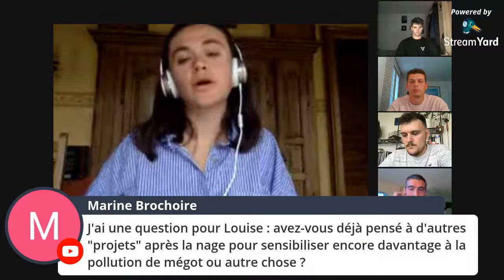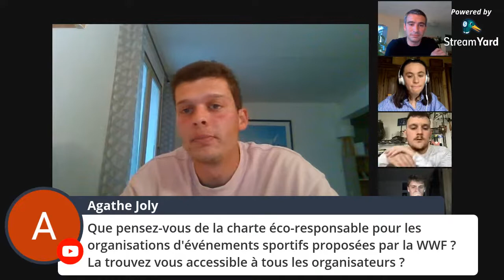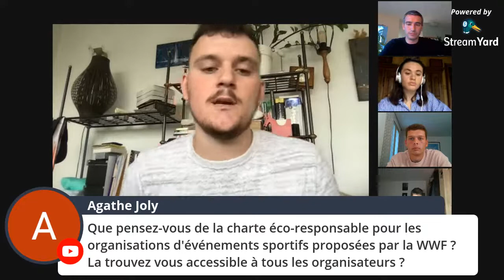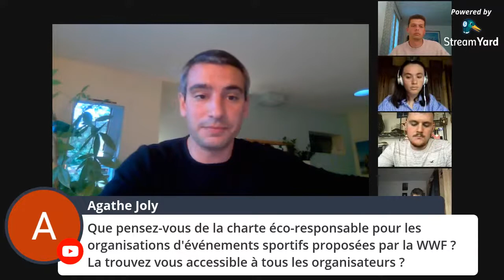L'écologie en baskets : une jeunesse qui fait du bruit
Futur Sport vous propose ce mois-ci une conférence axée sur différentes initiatives écologiques menées dans le domaine sportif !

Pour ce rendez-vous, nous accueillerons Louise Pasquet, étudiante à l'EM Lyon et co-fondatrice de l'association "0 Mégot", ainsi qu'Andreas Cardot, Stapsien Clermontois et vice-président en charge de l'innovation sociale à l'ANESTAPS,  Maxime Trabaud Lefranc, student marketeer pour Red Bull et créateur de l'association de Parkour Wildrunn à Montpellier, et enfin Yann Cucherat ancien gymnaste de haut niveau, ancien adjoint du maire de Lyon, actuellement chargé par le Ministère des Sports de mettre en place une école nationale des cadres du sport.